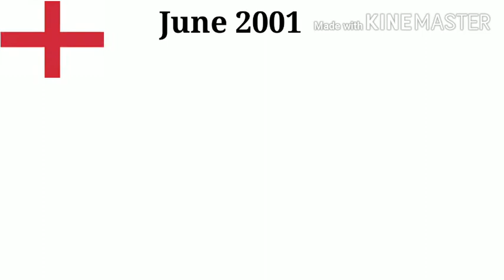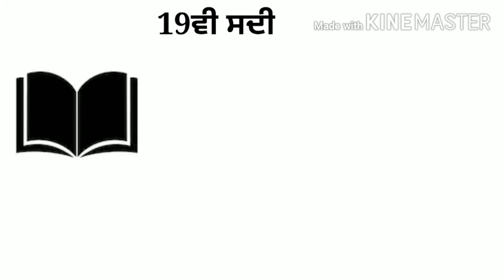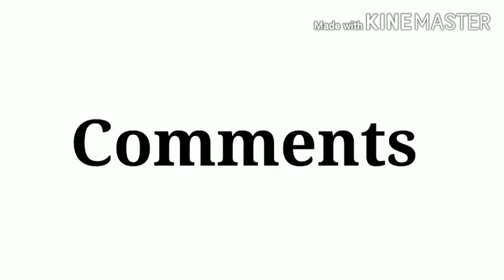ਦੁਨੀਆਂ ਤੇ।ਇਸ ਤਰ੍ਹਾਂ ਦੇ।ਇਤਫਾਕ ਵੀ ਹੁੰਦੇ ਨੇ ਤੁਸੀ ਹੈਰਾਨ ਹੋ ਜਾਵੋਗੇ ਤੇ ਸੋਚੋਗੇ Interesting facts in punjabi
Punjabi videos, Punjabi latest videos, Punjabi new Video, Punjabi Motivational videos, Punjabi facts, Interesting facts